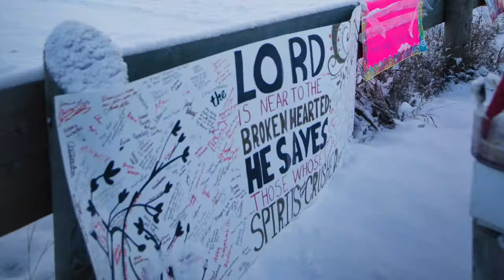Court hears powerful testimony in sentencing hearing for La Loche shooter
It was Day 1 of the sentencing hearing for the youth who pled guilty to two counts of first-degree murder and two counts of second-degree murder in the school shooting in La Loche last year.